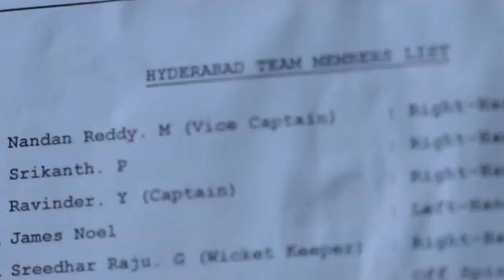JERSEY (Nani) __ Train station Scene HD TELUGU || Shraddha Srinath || Gowtham Tinnanuri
Don't miss the ending scene... Most favourite scene for all in this movie brought for you. Movie is about: A talented but failed cricketer decides to return to cricket in his late thirties driven by the desire to represent the Indian cricket team and fulfill his son's wish for a jersey as a gift.

JERSEY (Nani) __ Train station Scene Shraddha Srinath || Gowtham Tinnanuri

HIGH QUALITY only.

JERSEY || NANI JERSEY || TRAIN SCENE JERSEY || TRAIN STATION SCENE JERSEY
|| BEST SCENE || HEART TOUCHING SCENE JERSEY || BGM || ANIRUDH RAVICHANDER

Channel Name: StatusForYou

HELP STOP CORONAVIRUS ||

DO THE FIVE:
1.STAY home as much as you can
2.KEEP a safe distance
3.WASH hands often
4.COVER your cough
5.SICK? Call ahead for Emergency

JERSEY Movie Details :
Cast : Nani, Shraddha Srinath
Writer & Director : Gowtam Tinnanuri
DOP: Sanu John Varughese
Editor: Naveen Nooli
Art Director: Avinash Kolla
Producer: Suryadevara Naga Vamsi
Banner: Sithara Entertainments
Presenter: PDV Prasad

Telugu best whatsapp status Dad son whatsapp status Mom and Son Sentimental, Whatsapp ,Telugu Status, Nani best Telugu Status ,Nani Whatsapp status, Telugu Love ststus, Telugu sad ststus, Telugu alone status songs, scenes love breakup JERSEY whatsapp status.